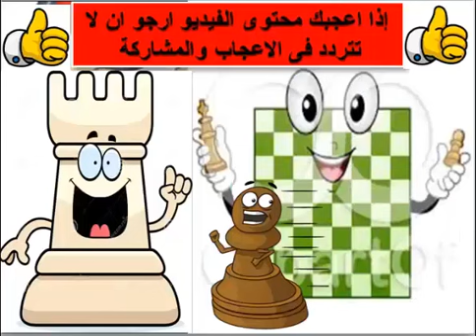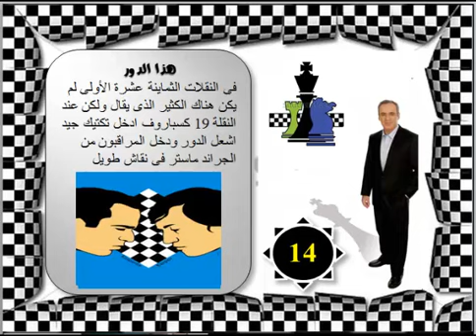كسباروف مدربك للشطرنج 14 ( الافيال سلاح قوى .. طويل المدى !!)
لا تفرط فى الفيل الأسبانى